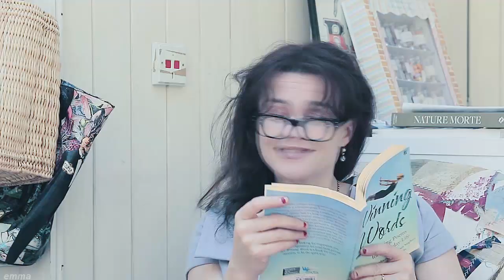helena bonham carter | that's my girl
I persisted with my extra extra extra slow computer to make this video because HBC is a queen, and is doing so well at the minute! Shoutout to her for always being amazing xx

(PSA: you all have to watch 55 Steps, you will not regret it)

song: that's my girl by fifth harmony.